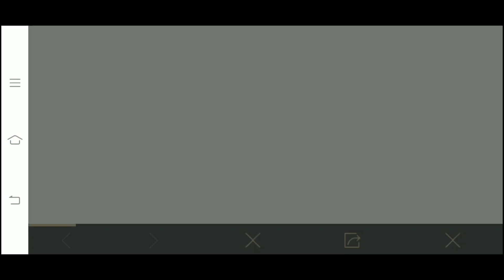SECRET RESEARCH EVENT IN PUBG MOBILE !! GET FREE OUTFIT + AG CURRENCY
▪️So Guys Is Video me ham dekhange pubg mobile me kaise ap secret research event ko khal sakte hai. Ummeed Hai Ye Video Aapko Bahut Pasand Ayeega. Thank you so much.

                          AToMRoARinGGoD

🎮 PUBG TRIGGER